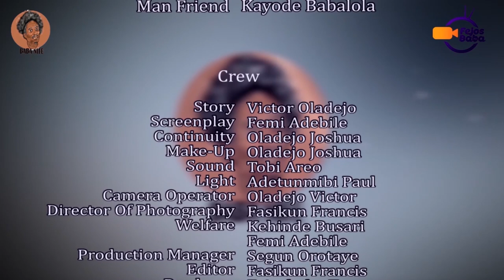BABA NIFE (THE MISSIONARY) - Latest Gospel Movie EP 9